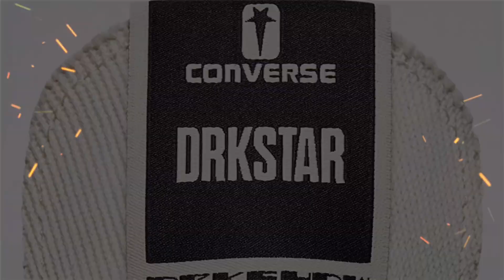rick owens x Converse Chuck 70 High DRKSTAR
Release Date: Feb 22nd, 2022 (Tuesday)
Color: White
Mens: $170
Style Code: A00130C